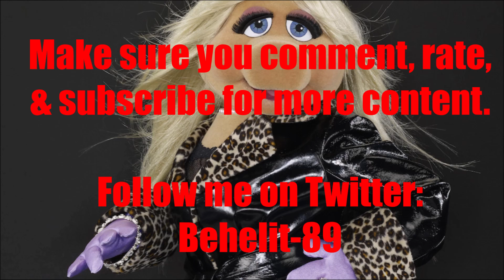Animated Voice Comparison- Miss Piggy (Muppets)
Who's your favorite Miss Piggy voice? Who do you want to hear next?